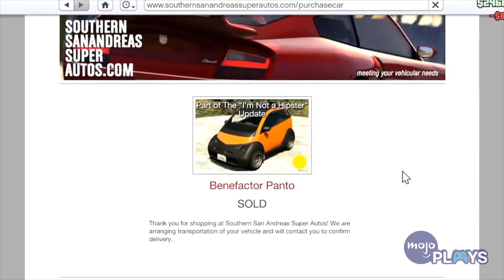Top 10 Funniest Grand Theft Auto YouTuber Moments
You can't spend much time on YouTube without coming across a Grand Theft Auto video! For this list, we’re taking a look at some of the most hysterical GTA Online moments you can find on YouTube. Our countdown includes "Rocket Car Stunts" - VanossGaming, "Oppressing the Oppressors" - XpertThief, "A True Anime Betrayal" - Markiplier and much more! Do YOU know of any hilarious GTA videos that should have made our list?